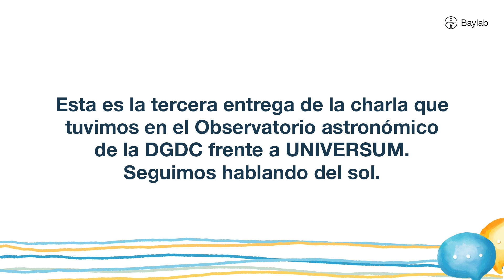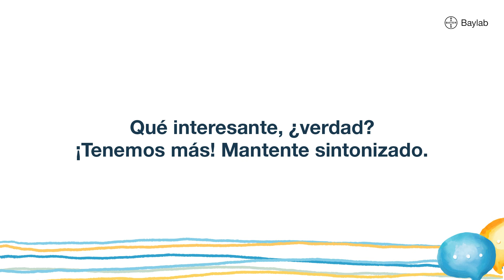¡De visita en el observatorio astronómico! - Telescopio para observar el Sol: Parte 3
Ya llegó, ya está aquí, la tercera parte de nuestra visita al Observatorio en Universum. ¡Cuántas cosas hay que aprender del espacio!